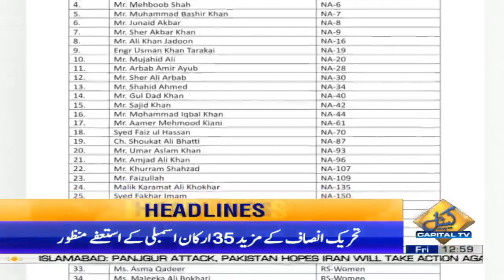1PM News Headline